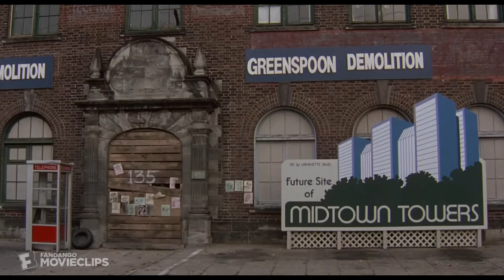Short Circuit 2 (1988) - One Pissed-Off Robot Scene (4/10) | Movieclips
Short Circuit 2 - One Pissed-Off Robot: Johnny Five (Tim Blaney) defends the warehouse from a couple of burglars.

FILM DESCRIPTION:
Having rescued robot Johnny Five (Tim Blaney) from being destroyed by the military in "Short Circuit," Indian scientist Ben Jahrvi (Fisher Stevens) moves to New York City to become an American citizen. After struggling to sell a few toy replicas of Johnny, Ben must scramble to make more when Sandy Banatoni (Cynthia Gibb) orders 1,000 for her department store. With Johnny's help, Ben begins making the gadgets, but his plans are endangered when thief Oscar Baldwin (Jack Weston) steals Johnny.

CREDITS:
Cast: David Hemblen, Dee McCafferty, Fisher Stevens, Jack Weston, Michael McKean, Tim Blaney
Director: Kenneth Johnson
Screenwriter: S.S. Wilson